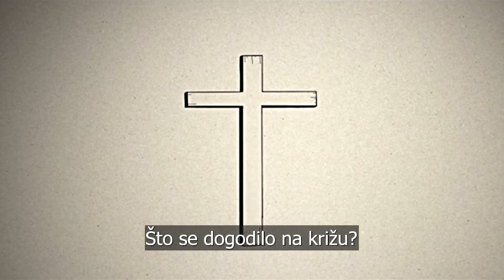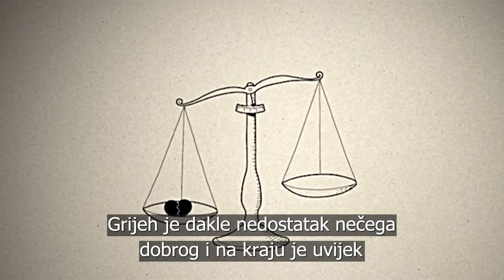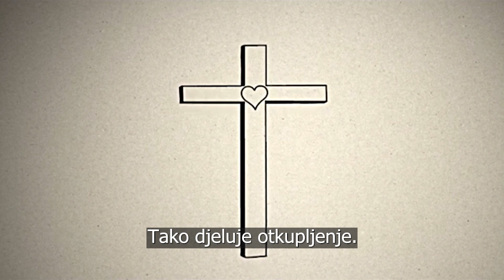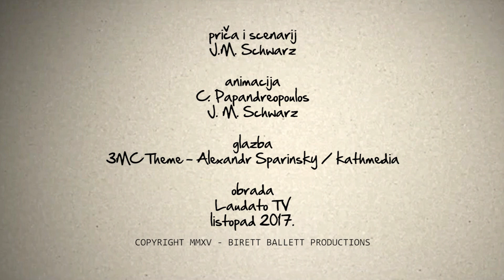Mali katekizam – Kako nas je Isus spasio na križu?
Kako nas je Isus spasio na križu? Kratko, jasno i nacrtano! Odgovori na velika pitanja pojednostavljeni u crtežu i govoru. Gledajte Mali katekizam od ponedjeljka do subote u 08:00 sati i Tjedni mali katekizam nedjeljom u 09:00.